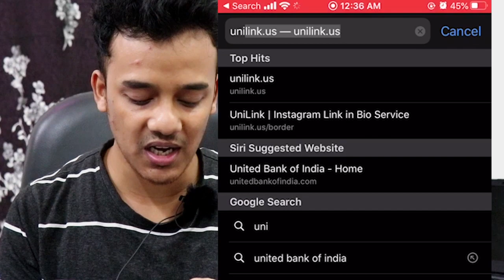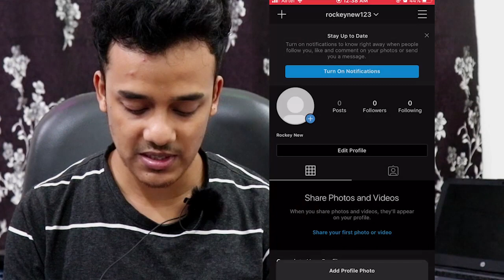HOW TO ADD BORDER & VERIFIED TICK IN INSTAGRAM PROFILE PICTURE | BORDER लगाये FOLLOWERS बढ़ाये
Do you need Border in your Instagram profile picture or you are searching for how to add verified badge or verified blue tick in Instagram profile picture then this video is for you.

We have talked about importance of verified badge and border of Instagram profile picture to let you know the best possible and easy way to do it. and eventually it will help you to gain Instagram followers too.

Now a days everyone wants to gain Instagram follower because of our lifestyle has been changed and its not more social media centric and followers is one of the golden chain of this life.
because it not only show your Instagram account but also it helps to increase likes comments and so on...
but not everyone in Instagram can receive blue tick or verified blue tick from Instagram so we made this video where you can add blue tick or verified tick along with colorful border in your Instagram profile so that your profile looks much more professional and you can gain followers with it.
Watch the video and let me know your views in the comment section...

My video falls under:
how to add verified badge on instagram,
how to add border in instagram,
how to add border to instagram profile picture,

My Gears:
Cam: Canon 77D
MIc: RODE Filmmaking Kit/ Boya M1 Condenser mic
Light: Normal ceiling Light total 7
Background: Green Screen
Editing: Premiere Pro